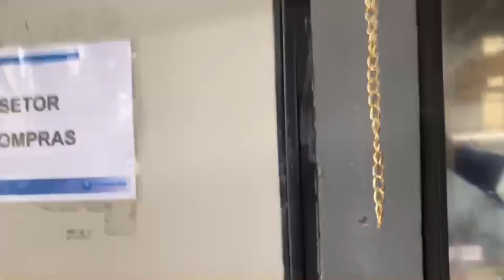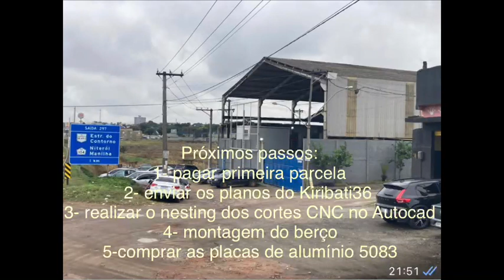#010-Fechando contrato para construir veleiro de alumínio modelo Kiribati 36/ Closing the contract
Dia memorável, 12/08/2021, onde após várias visitas, reuniões, discussões e propostas voltei hoje à Usinando em Itaboraí para a assinatura do contrato para construção do casco de um veleiro Kiribati 36, apresentação aos funcionários e tocar o sino o que indica o início de um novo projeto.

Memorable day, 08/12/2021, where after several visits, meetings, discussions and proposals I returned today to Usinando in Itaboraí to sign the contract for the construction of the hull of a Kiribati 36 sailboat, presentation to employees and ringing the bell as indicated the start of a new project.

Together In The Oceans: do casal Ângelo e Carol, que sozinhos constroem um veleiro Kiribati 36 no galpão em sua residência em Loanda - PR e que recentemente efetuou a virada do casco

Veleiro Lelei: do Vanderlei Becker ( Lelei) mecânico especializado em carros importados, e que construiu sozinho no seu galpão em Santa Cruz do Sul -RS um veleiro Kiribati 36 estando em testes de velejadas no Rio Guaíba.